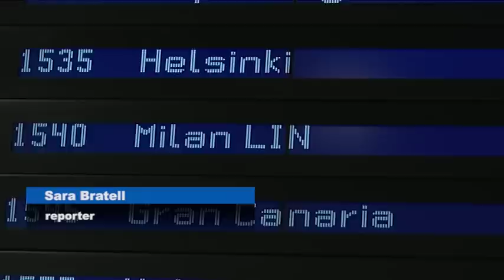Här anländer Lindsey Vonn i Stockholm: "Ingemar är en legend"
USA:s hetaste alpina skidstjärna har landat i Stockholm för världscuptävlingen i Hammarbybacken.

Den 20 februari 2016 tog hon sin 20:e världscuptitel när hon vann störtloppscupen, och gick därmed om Ingemar Stenmark. Väl på Arlanda hyllade hon den svenska legendaren.